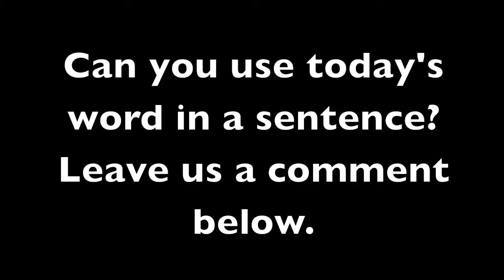A Word A Day 4U | tempestuous: 07/24/14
Today's word is tempestuous. Can you use it in a sentence?